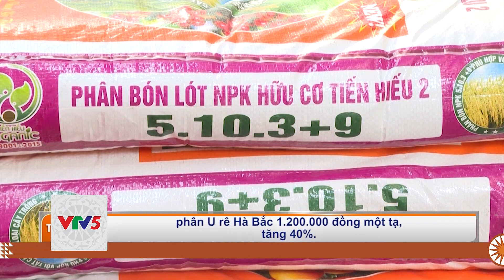[TIẾNG DAO] GIÁ VẬT TƯ NÔNG NGHIỆP TĂNG CAO GÂY KHÓ KHĂN TRONG SẢN XUẤT | VTV5